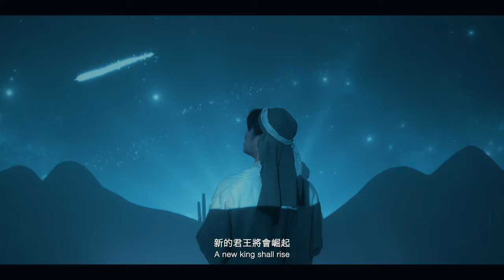國際綜藝合家歡2021：美聲匯《第4個智者》第一集〈星兆〉IAC 2021: “The Other Wise Man” by Bel Canto Singers Ep.1 Star Sign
【國際綜藝合家歡2021｜《第4個智者》線上尋君主👑 】

一連5️⃣集的線上音樂劇《第4個智者》🎶會講述主角智者阿爾塔班起程尋找聖嬰嘅種種事蹟🥳。

第1️⃣集〈星兆〉天上掛起又大又亮嘅景星🌟，這一定係新王誕生嘅徵兆❗️阿爾塔班決定帶上寶物，跟隨星星🌌 嘅指引，越過大沙漠，尋找新嘅君主🤩。

《第4個智者》
由8月3日下午5時起，一連5集，只要逢星期二打開我地嘅網站，就可以免費同智者一齊穿越沙漠，結伴踏上旅程！

英語演出，設中英字幕

[ IAC2021 | “The Other Wise Man” looking for the new-born king online 👑 ]

Finally the wait is over! The 5️⃣-episode online musical “The Other Wise Man”🎶 tells the tale of Artaban, the fourth wise man, who embarks on his journey to find the new-born King.🥳

In the first episode “Star Sign”, the bright star🌟 hangs in the night sky above Bethlehem, foretelling the birth of Jesus Christ❗️ The Magi Artaban decides to bring along his treasures and follow the guide of the star🌌 to look for the new king.

“The Other Wise Man”
Starting from Aug 3, all you have to do is to visit our IAC website on every Tuesday at 5pm to travel with Artaban to look for his Messiah.

In English with Chinese and English subtitles

Cast
Baritone: Albert Lim as Artaban
Bel Canto Singers Ensemble
  Soprano: Alexandra Szeto as Slave Girl
  Mezzo Soprano: Nadia Wong as Mother
  Tenor: Henry Ngan as Captain
  Bass: Alex Kwok as Sick Man
Piano: Timmy Tsang
Percussion: Margie Tong
Nova Ensemble String Quartet
  1st Violin: Vivian Shen
  2nd Violin: Sean Lai
  Viola: Samuel Au
  Cello: Pun Chak-yin

Creative Team
Music Director / Composer / Scriptwriter / Librettist / Conductor: David Quah
Producer: Fiona Siu
Video Production: Daaimung
Director: Oliver Shing
Executive Director: Fong Ki Tuen
Choreographer: Emily Ng
Assistant Director: Michael Tang
Director of Photography: Vincent Ip
Video & Lighting Team: Silas Chow / Wang Chap Yiu / Law Ka Kui / Yuen Wan Tang
Art Directors: Ainsley So / Jan Wong
Art Assistants: Yeung Shuk Man / Wong Ching Man
Projection Design / VFX: Danny So / Oliver Shing / Wilson Lui
Projection Programmer: Gary Chan
Audio Engineer: Chan Pui Ching
Stage Managers: Olivia Li / Yan fan
Production Assistant: Natalie Wong
Still Photographer: Chris Siu

主辦 Presented by: 美聲匯 Bel Canto Singers
資助 Supported by: 香港藝術發展局 Hong Kong Arts Development Council
年度贊助 Sustaining Patron: 常青集團 Tiong Kiu King Holdings Ltd.
策劃 Organised by: 華意堂藝術策劃​ RhapsoArts Management